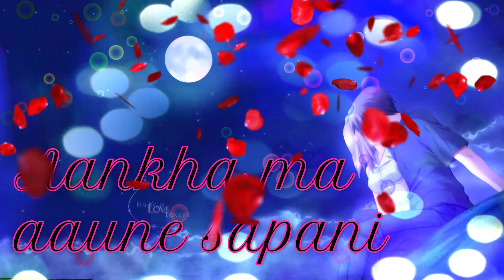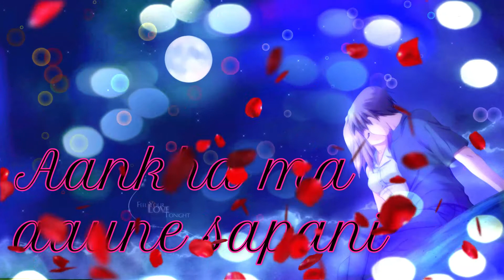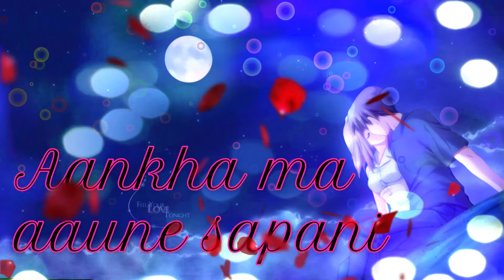Aankha ma aaune sapani (slowed+reverb+lofi) music